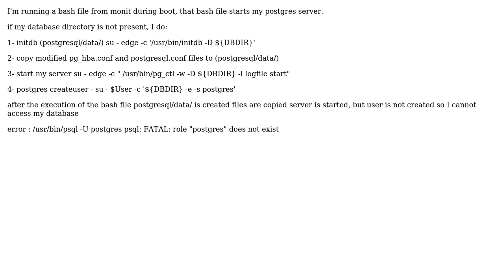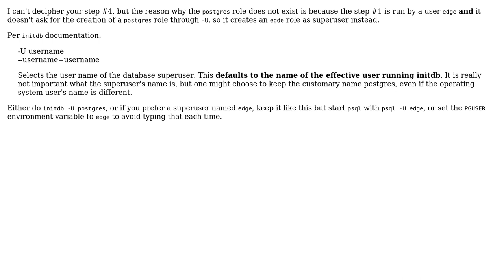Create postgres user during boot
With thanks & praise to God, and with thanks to the many people who have made this project possible! | Content (except music & images) licensed under CC BY-SA | Music | Images & others | With thanks to user DavidG user Daniel Verite and the Stack Exchange Network Trademarks are property of their respective owners. You are responsible for your own actions.